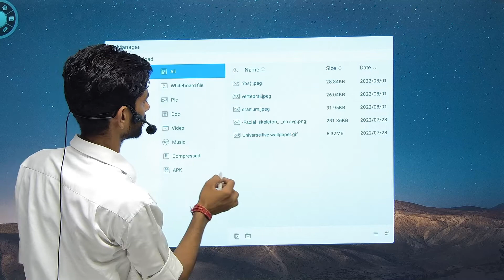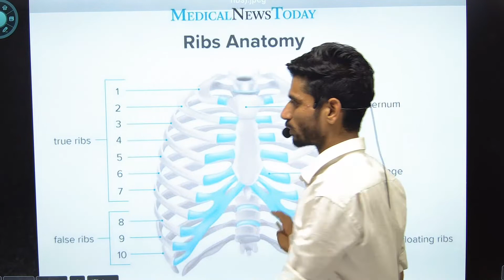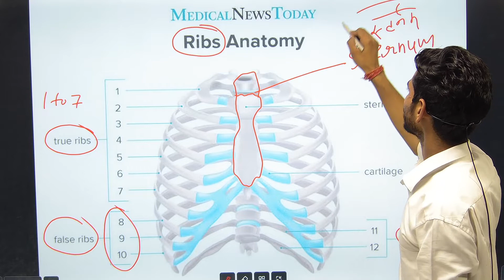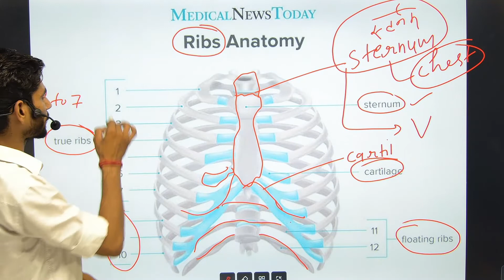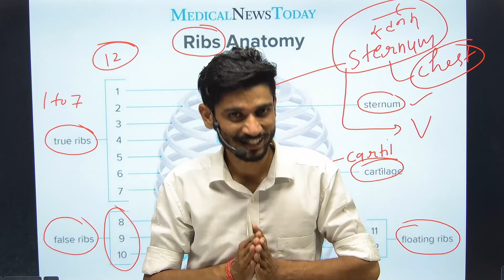Skeletal_system part-2 //ribs //skeleton //skeletonsystem